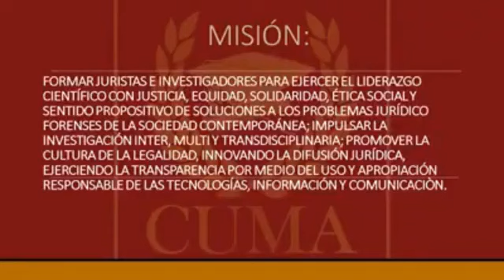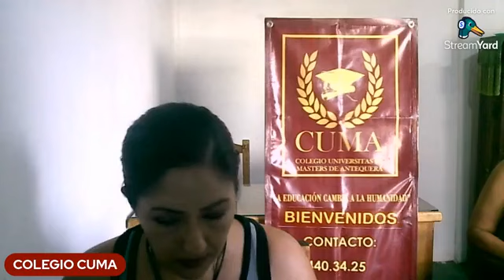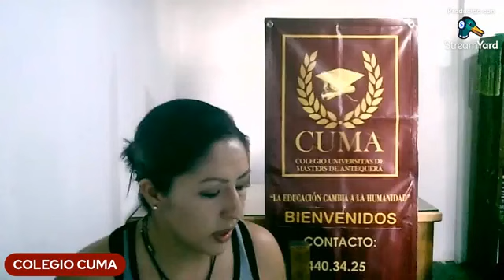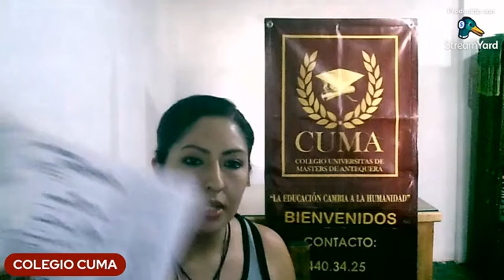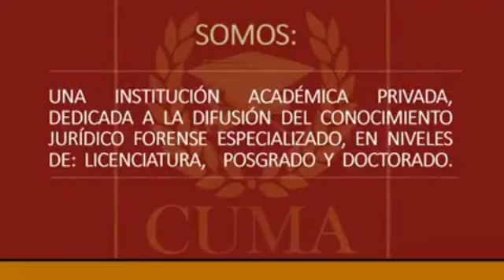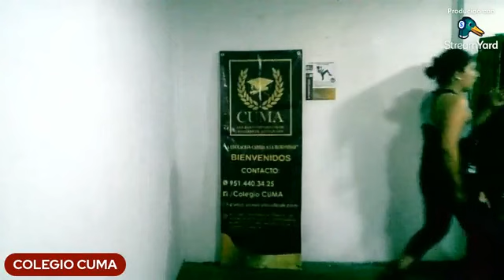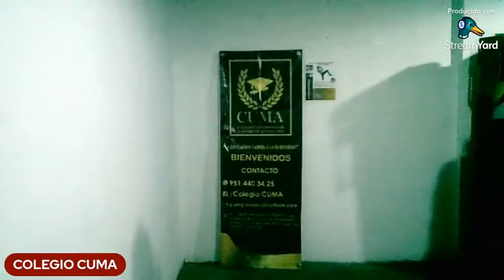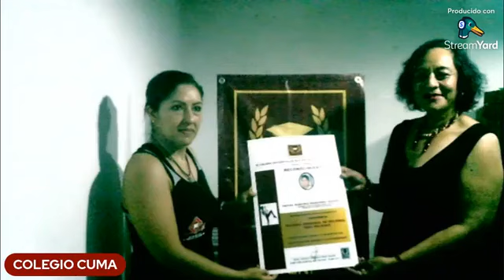DEFENSA PERSONAL DE MUJERES PARA MUJERES - CONFERENCIA VIRTUAL GURO MARY HERNÁNDEZ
CONFERENCIA: DEFENSA PERSONAL DE MUJERES PARA MUJERES

CONFERENCIA VIRTUAL SOBRE DEFENSA PERSONAL PARA MUJERES IMPARTIDA POR LA ING. MARICRUZ HERNÁNDEZ GUZMÁN, GURO DEL MAGDA INSTITUTE WOMEN'S SELF DEFENSE OAXACA-MÉXICO, EN LAS INSTALACIONES DEL COLEGIO CUMA, IMPARTIDA EL 31 DE MARZO DEL 2022.